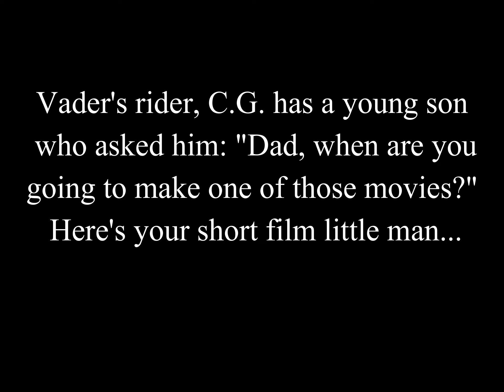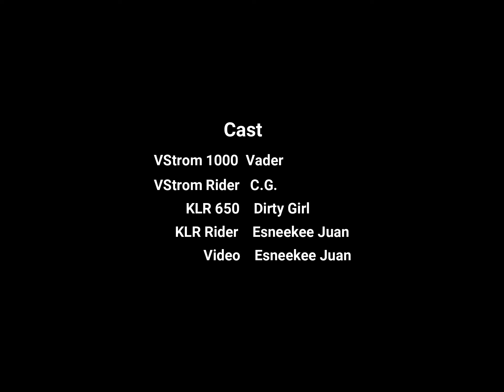Vader's Dirt Day 8-10-19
Flint Hills day ride, accompanied by my buddy C.G. who rode "Vader," his VStrom 1000.